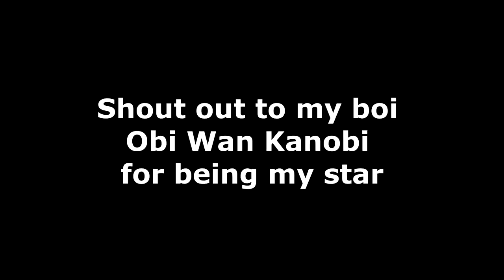Star Wars Episode 3 5 Official Trailer - Student Work Year 11 IST